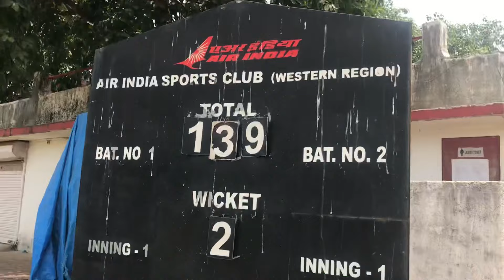Why Sri Lanka Cricket Legend CHAMINDA VAAS Came To Mumbai? | Taus Rizvi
For more stories, videos and experiences.

In this video: As a Sports Journalist I liked to be on the ground watching cricket or any other sport, explore different kind of positive atmosphere and discover future talents of India or meet up the superstars of Indian sports or do any kind of story that will motivate the next generation.
Recently I got an opportunity to be at the annual camp of Mumbai Cricket Club where Sri Lanka Legend Chaminda Vaas was there to help the youngsters out.
The fast bowler, who has 355 Test and 400 One Day International wickets, spoke briefly about the situation in Sri Lanka and Covid and also thanked India for its support to the Lankans in these difficult times.
Do checkout this Vlog where I get to meet the Legend and also the youngsters who got the opportunity to be with him.

 About Taus Rizvi
Taus Rizvi is a sports journalist for last 18 years and has covered sports, particularly cricket, and has travelled world wide. He started his YouTube channel to give the best of the stories and experiences to the viewers. Here the viewers will not only get new content every time but also witness journalism in light, fun, enjoyable and friendlier mode.